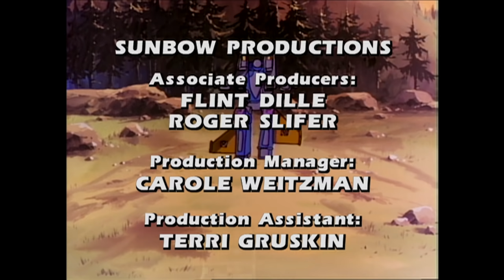City of Steel | Transformers: Generation 1 | Season 2 | E18 | Hasbro Pulse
The Decepticons hit New York City, and most definitely not for the sights. Instead, New Yorkers may have to get used to living in vastly different conditions. Even worse, the Decepticons foil Optimus' attempt to stop them and exact a vicious toll on him. Now, in addition to undoing what has been done to New York City, the other Autobots must rebuild their leader from numerous parts. Problem is, they will have to scour the city first to do so.